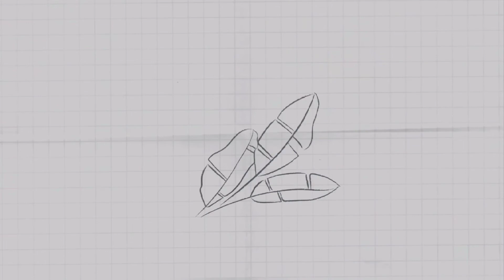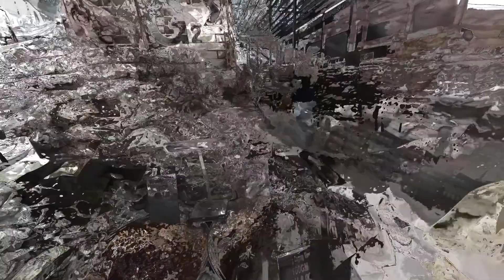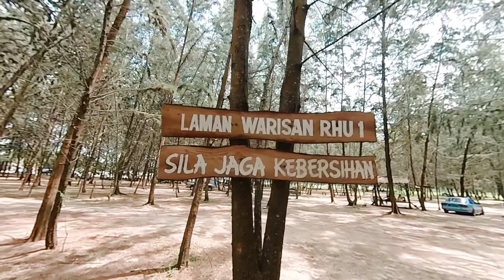Bagaimana Menghabiskan Satu Hari Di Kuala Terengganu?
Kami bercuti ke Terengganu, tepatnya di Kuala Terengganu. Kami bawa mak dan abah, yang kesihatan tak begitu mengizinkan nak buat aktiviti yang lasak dan berjalan jauh. Jadi kaki tetapkan hanya ke Pasar Payang, kemudian jalan-jalan di sekitar Kuala Terengganu.

Memadailah.

Kita mengembara ni perlu ambil kira dengan siapa yang turut serta. Perlu tolak ansur, perlu timbang rasa. Sebab mengembara yang 'betul' selalunya mengajar kita tentang kehidupan.

Apa yang ada dalam video?
0:00 Mula
0:36 Jambatan Terangkat
1:00 Pasar Payang
8:28 Laman Warisan Rhu, Pantai Telaga Batin
10:00 Jambatan Terangkat waktu malam

Bacaan blog;
Homestay Eta Di Seberang Takir, Terengganu

Laman Warisan Rhu, Tempat Bersantai Bersama Keluarga Berhampiran Lapangan Terbang Terengganu

Pasar Payang, Terengganu. Syurga Membeli-belah Untuk Semua